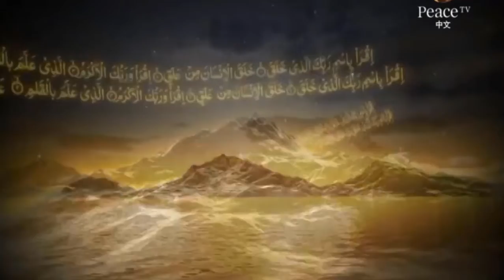如何对古兰经采取行动, 部分 十, How to Act upon the Qur'an Part 10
主讲学者, 马学平

Lecturer, Ma Xueping

How to Act upon the Qur'an, Part 2